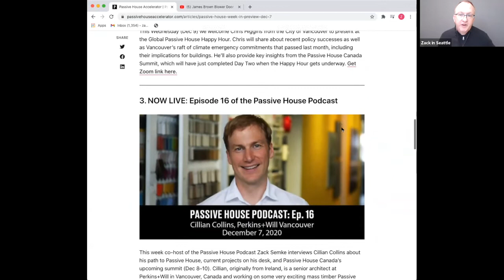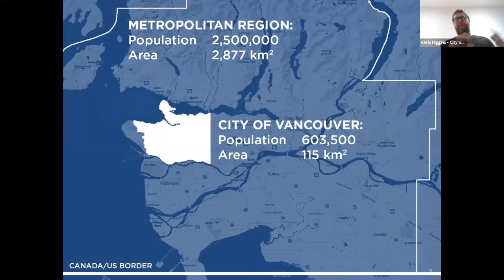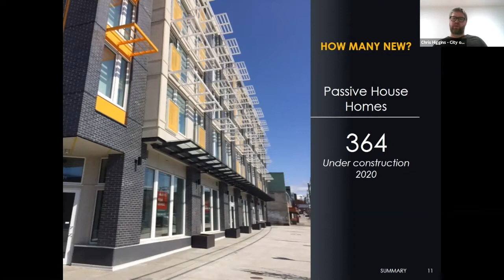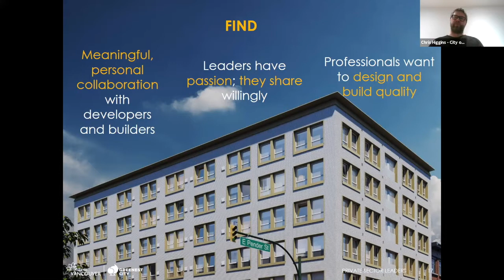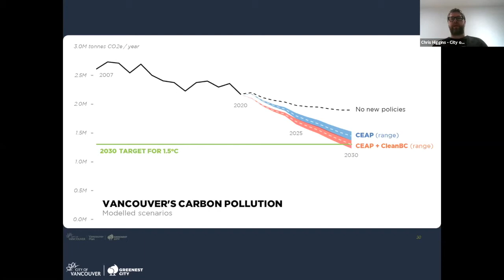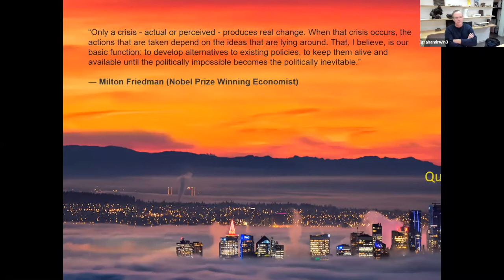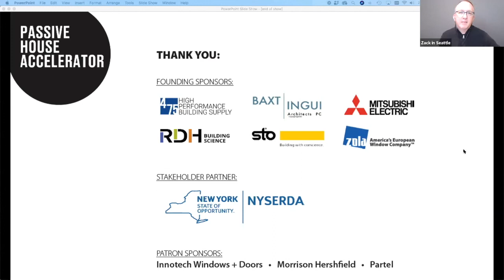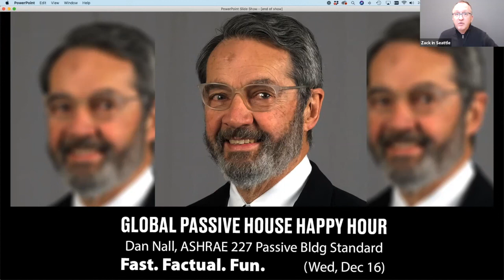Global Passive Happy Hour with Chris Higgins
Chris Higgins shared recent policy successes as well as Vancouver’s raft of climate emergency commitments that passed last month, including their implications for buildings. He also provided key insights from the Passive House Canada Summit, which will have just completed Day Two when the Happy Hour gets underway.

About Passive House Accelerator:
Catalyst for zero carbon buildings. We bring you the best perspectives, insights, and lessons learned from the Passive House and high-performance building community: Architects, Builders, Consultants, City Officials, Owners, Building Product Suppliers, and more.